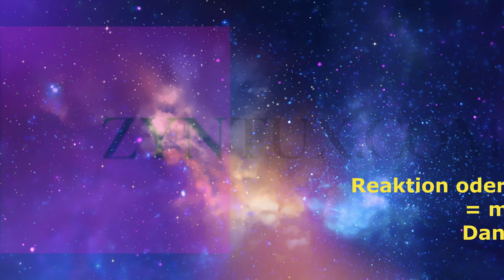Verloren und gefunden, STAR TREK™: RESURGENCE 🖖 Folge XV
Kürzlich habe ich STAR TREK™: RESURGENCE ANGESPIELT. Das Spiel macht einen ganz guten Eindruck, es handelt sich um ein Adventure, dass sich so ähnlich spielt wie viele Telltale Spiele. Ihr seht hier die fünfzehnte Folge, ohne weiteren Kommentar. Viel Spaß mit der neuen Folge !